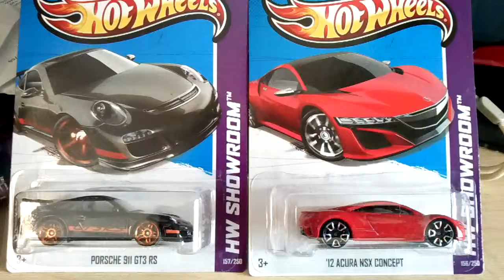29-11-2013 hotwheels finds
I was happy that found these again